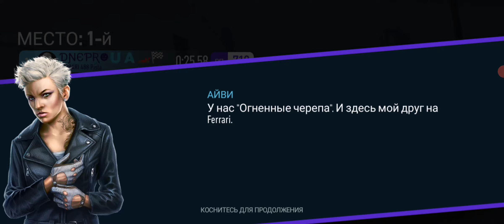2/6/24 NFS - FERRARI 488 Pista / Day 1